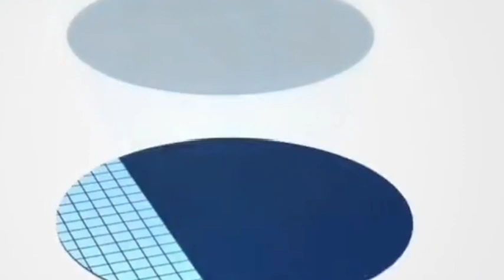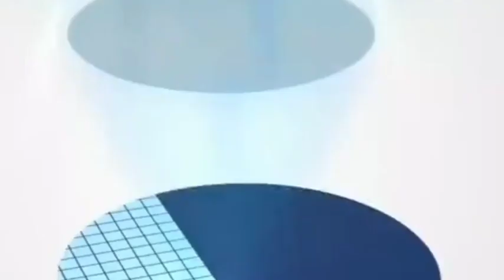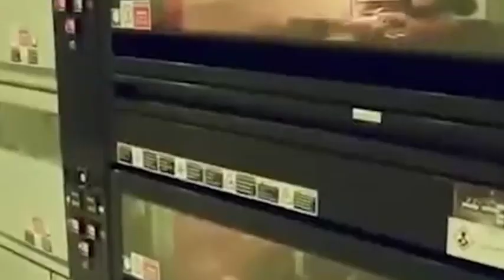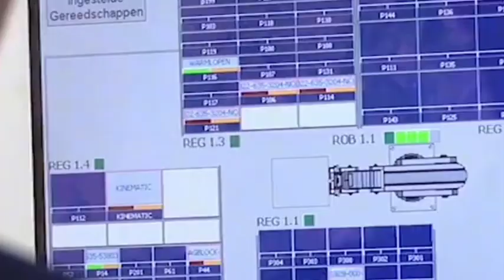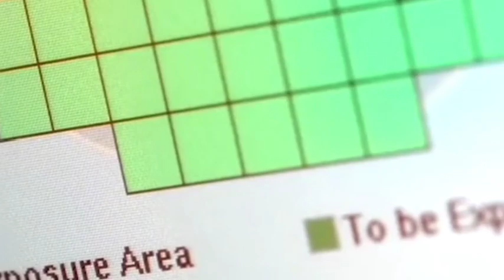China is accelerating the layout of high-end chips, with 340,000 wafers and 30 lithography machines